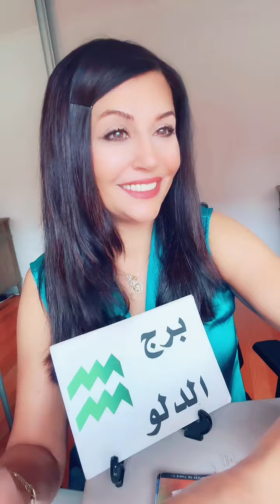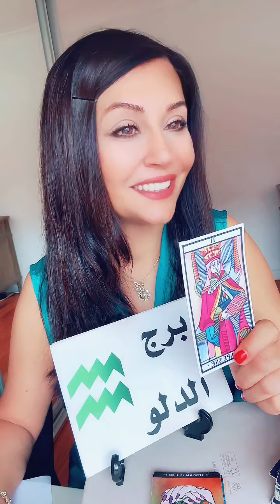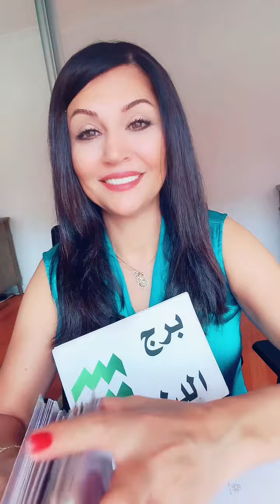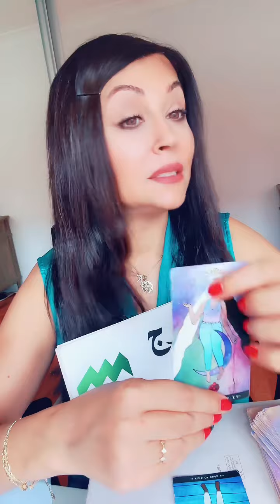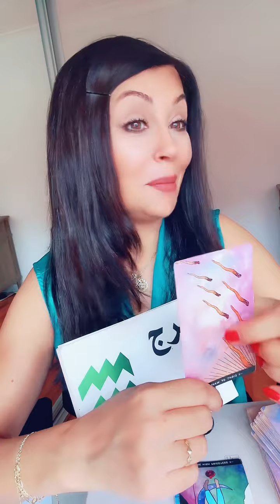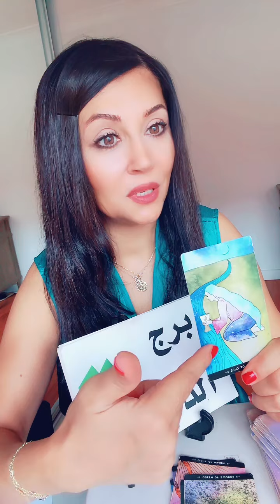بث مباشر نصائح مهّمة لمواليد برج الدلو لآخر سنة 2023 وبداية 2024